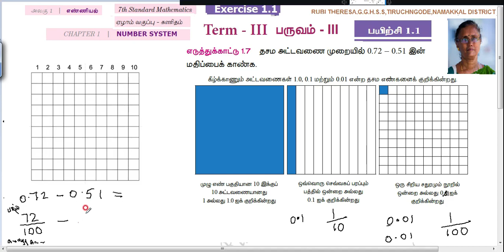7th _ Tamil Medium _TERM 3 NUMBER SYSTEM _ Example 1.7